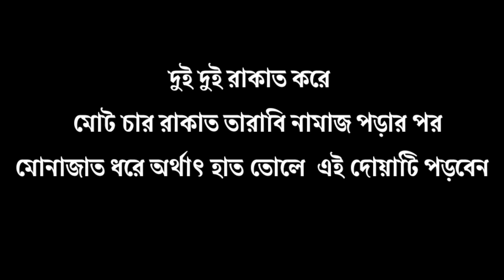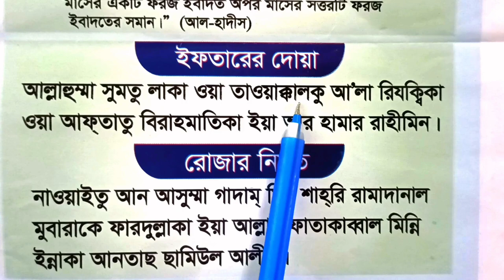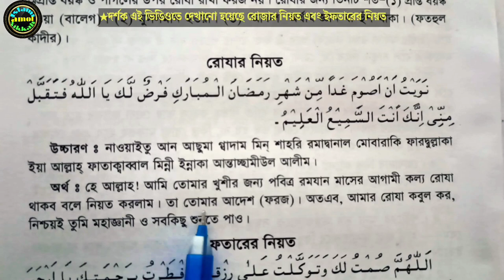মহিলাদের তারাবির নামাজের দোয়া ও মুনাজাত | রোজার নিয়ত ও ইফতারের দোয়া আরবী ও বাংলা উচ্চারন সহ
.একটি অনুরোধ.
যেনো নতুন নতুন ভিডিও দেখা মাএই সবার আগে পেয়ে জান। জাজাকাল্লাহ.ইসলামের প্রসারের জন্য Islami amol sikkah
চ্যানেলে জন প্রিয়ো বক্তাদের ওয়াজ আপলোড দেওয়া হয়৷ তার মধ্যে অন্ন তম... মুফতি ফয়েজ উল্লাহ আয়ুবী সাহেবের ওয়াজ আপলোড দেওয়া হয়.
আমাদের এই Islami amol sikkahচ্যানেলটিতে আসার জন্য আন্তরিক ভাবে ধ্যনবাদ.
ইসলামিক ওয়াজ# গজল# নাশিদ # নামাজের মাসায়েল# নামাজের নিয়ত# আমাদের এই চ্যানেলে আপলোড দেওয়া হয়